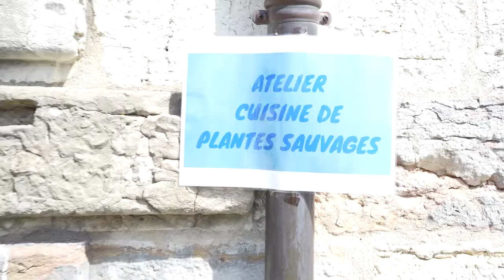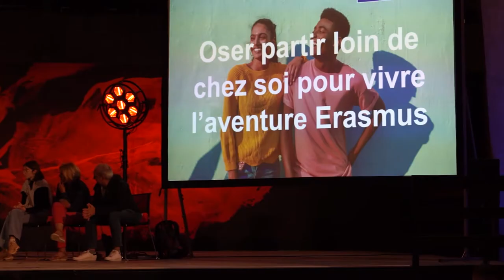Festival Erasmus : l'Aventure de chacun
Retour sur notre festival du 31 mai aux Salines Royales d'Arc-et-Senans : plus de 400 jeunes et personnels d'établissements au rendez-vous de cet événement